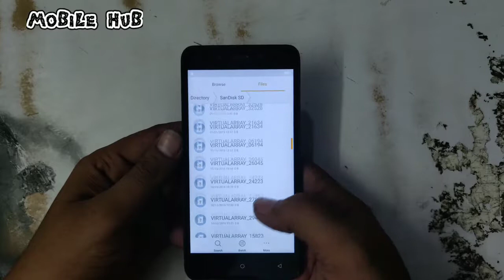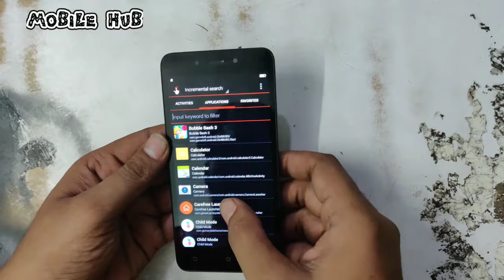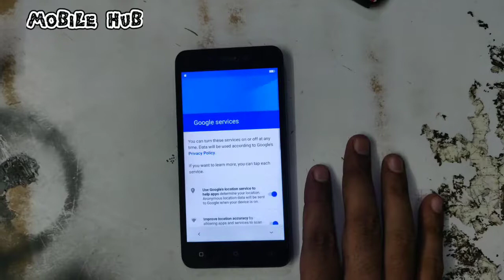GIONEE X11 FRP DONE WITHOUT PC OR ANY BOX 1000000% DONE.........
Thanks.